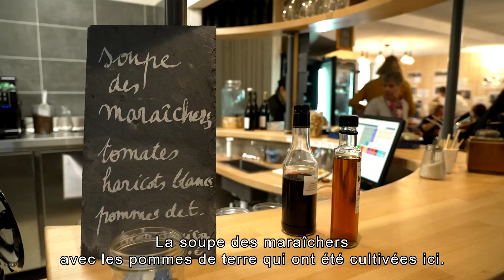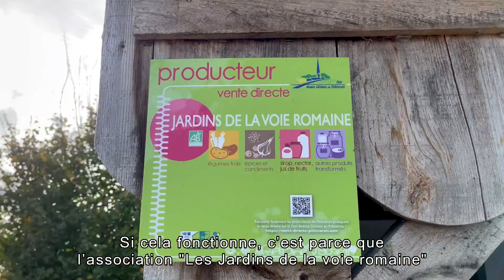Jardins de la voie romaine : le Relais des trois écluses, à Vieilles- Maisons-sur-Joudry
Le Relais des trois écluses, à Vieilles- Maisons-sur-Joudry (Loiret), est le quatrième site exploité par l’association des « Jardins de la voie romaine ». Cette bâtisse en ruine a été rachetée par la commune en 2019 et a été rénovée pour accueillir un projet qui allie la dynamisation de la vie locale et les circuits courts, la solidarité et le lien social, le développement du tourisme et le soutien à l’agriculture paysanne. Restaurant, chambres d’hôte, épicerie bio, plusieurs services sont proposés aux touristes comme aux habitants du territoire. Le restaurant fait la part belle aux circuits courts : les maraichers cultivent, transforment et cuisinent sur place. Le Relais des trois écluses, c’est aussi un projet de vie renouvelée, ses salariés auparavant éloignés du monde du travail se retrouvent aujourd’hui à exercer des métiers valorisants assortis d’une formation qualifiante.